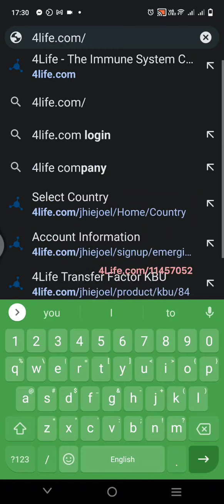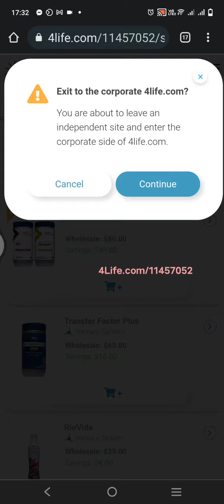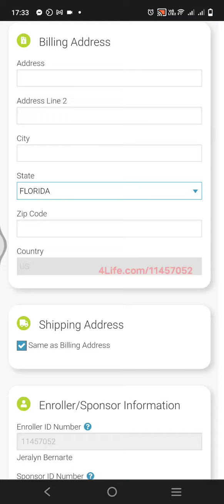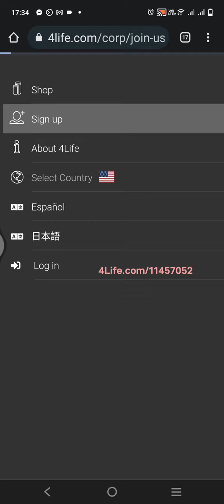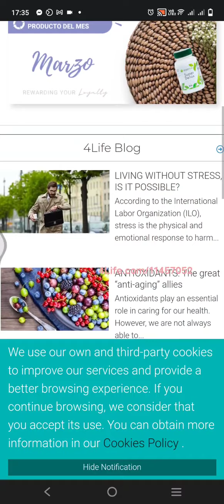4Life member website explained (4Life Sponsor ID 11457052)